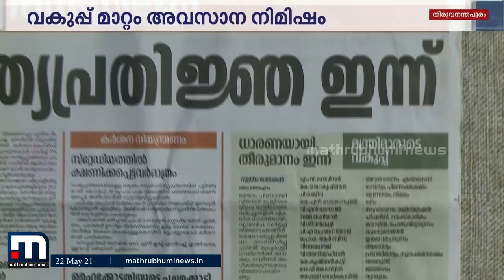ന്യൂനപക്ഷക്ഷേമം മുഖ്യമന്ത്രി ഏറ്റെടുത്തത് അവസാന നിമിഷം എന്ന് സൂചന | Mathrubhumi News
ന്യൂനപക്ഷക്ഷേമ വകുപ്പ് മുഖ്യമന്ത്രി ഏറ്റെടുത്തത് അവസാന നിമിഷം എന്ന് സൂചന.

Happy viewing!